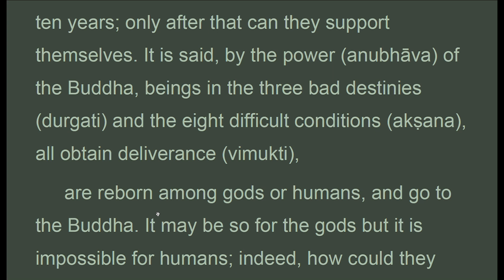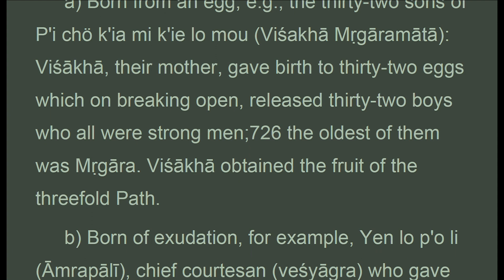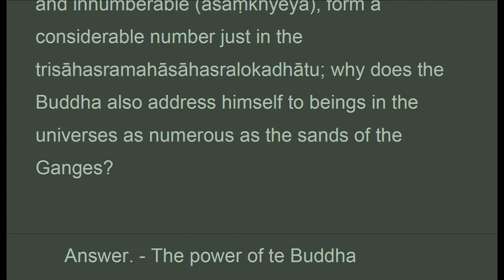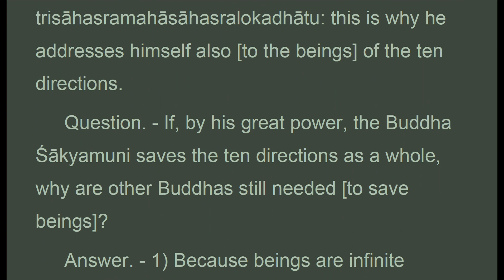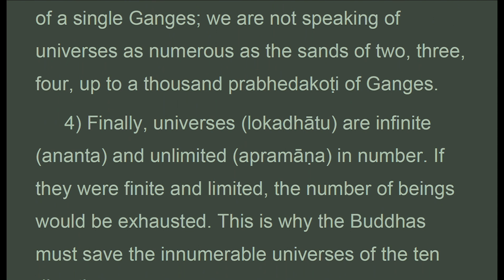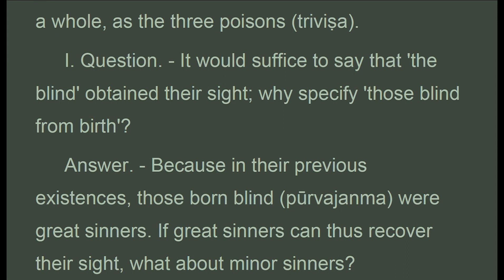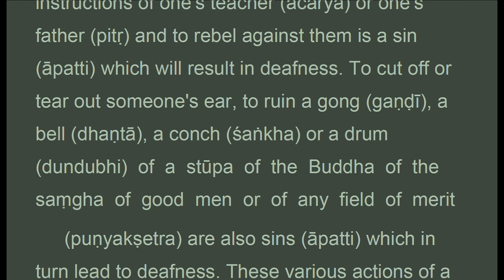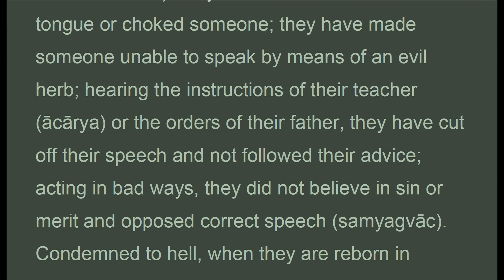TGVW_014L_US, CH. 14: EMISSION OF RAYS, Treatise Great Virtue Wisdom, Chodron (May 2021)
. . . .  " Sutra: in the universes of the ten directions, universes as numerous as the sands of the ganges, the earth shook similarly in six ways. The damned, the pretas, the animals and the other inhabitants of the eight difficult conditions were at once liberated and reborn among the gods of the six classes.
 Sastra: question.-beings, infinite and innumberable, form a considerable number just in the trisahasramahasahasralokadhatu; why does the buddha also address himself to beings in the universes as numerous as the sands of the ganges?
 Answer.-the power of te buddha is immense : it is a trifle for him to save the beings of the trisahasramahasahasralokadhatu: this is why he addresses himself also [to the beings] of the ten directions.
 Question.-if, by his great power, the buddha sakyamuni saves the ten directions as a whole, why are other buddhas still needed [to save beings]?
 Answer.-1) because beings are infinite in number and do not all ripen at the same time.
 2) furthermore, causes and conditions vary for each being. Thus it is said in the system of the sravakas: in the chö li fou yin yuan, sariputravadana), disciples become separated from sariputra; if the buddhas cannot save them, how could others do so?
 3) furthermore, here it is a matter only of universes of the east equal in number to the sands of a single ganges; we are not speaking of universes as numerous as the sands of two, three, four, up to a thousand prabhedakoti of ganges.
 4) finally, universes are infinite and unlimited in number. If they were finite and limited, the number of beings would be exhausted. This is why the buddhas must save the innumerable universes of the ten directions..."
CHAPTER 14: EMISSION OF RAYS

1. Thanh Tinh Dao (Oct 2019) Chữ Đọc
2. The Path of Purification (Oct 2019) Audio Text
3. Kinh Vien Giac (Oct 2019) Chữ Đọc
4.Sutra of Complete Enlightenment (Oct 2019) Audio Text
5. Kinh Lang Nghiem (Oct 2019)
6. Kinh Duy Ma Cat (Oct 2019) Chữ Đọc
7. Shurangama Sutra (Oct 2019) Audio Text
8. Vimalakirti Nirdesa Sutra (Oct 2019) Audio Text
. and more

1. Samyutta Nikaya 1 --- 5 (Apr 2020)
2. Kinh Tuong Ung 1 --- 5 (Apr 2020)
3. Đại Bát Niết Bàn (May 2020)
4. Nirvana Sutra  (May 2020)
5. Trường Bộ Kinh (July 2020)
6. Digha Nikaya (July 2020)
... and more